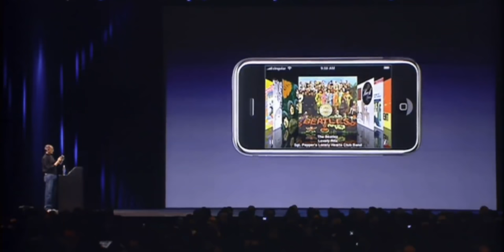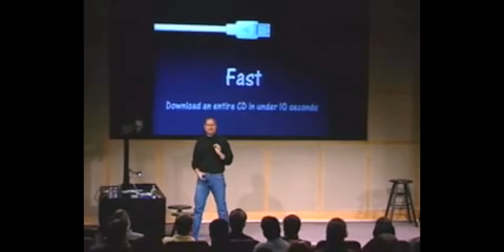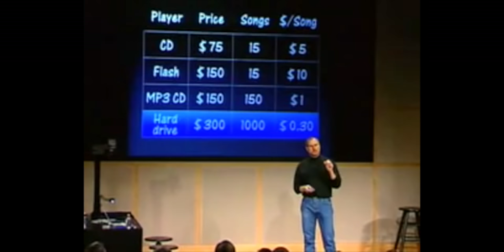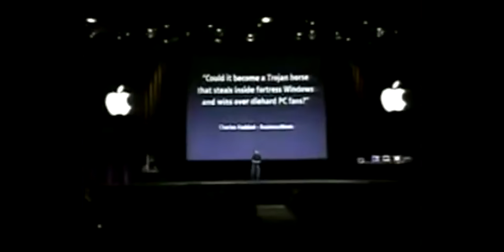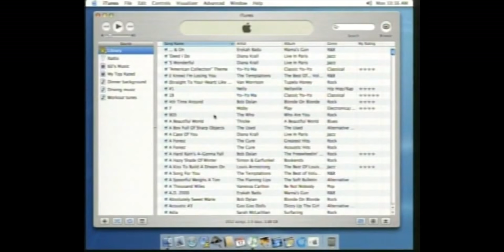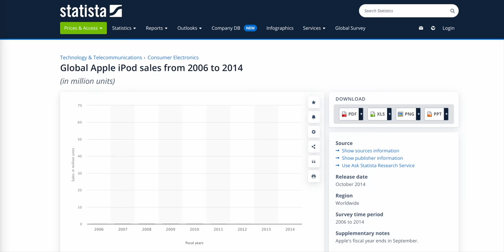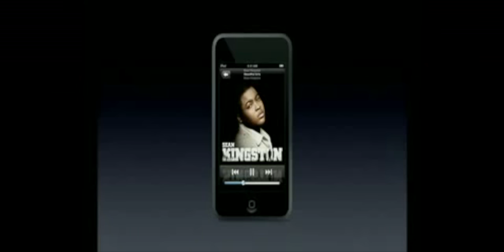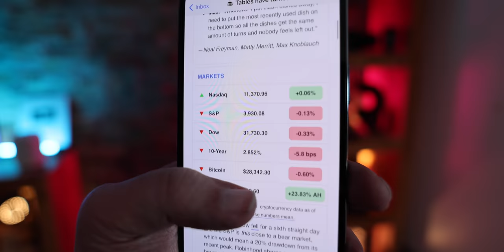Why the iPod had to die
I want to talk about the iPod. Why it became a cultural phenomenon, helped to save Apple and give birth to the iPhone… but also… why it absolutely had to die.

And I want to focus on three very specific decisions that Apple made, decisions that led to the iPod’s incredible success, but also… it’s inevitable destruction.

🔗 LINKS

🗂 CHAPTERS

MORE